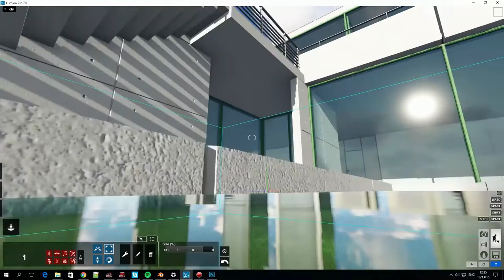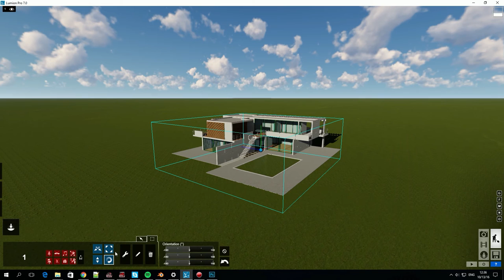Build Mode: Objects Actions - Precise Transformation Control (Move Mode)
In move mode make accurate transformation by using sliders or type values.